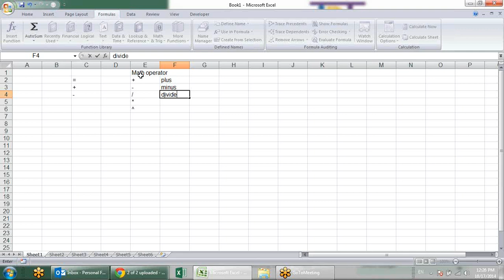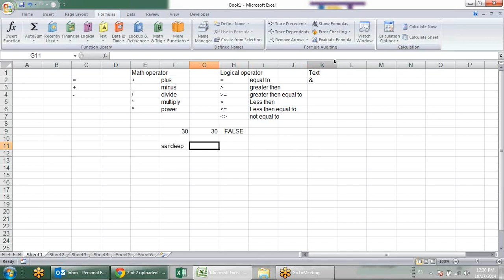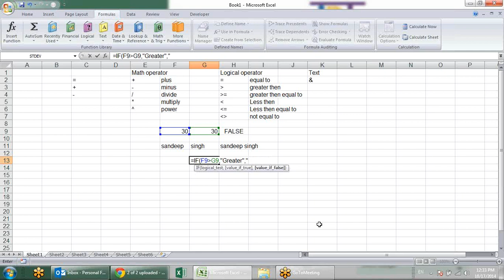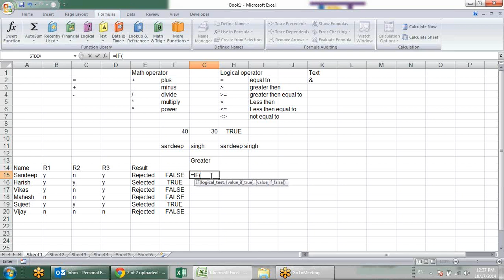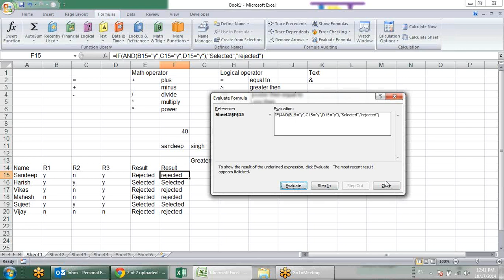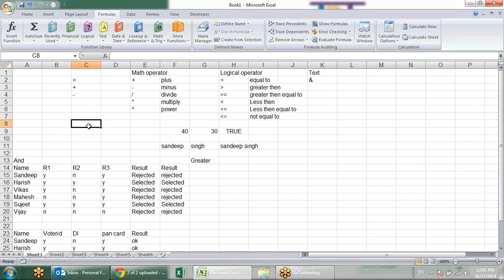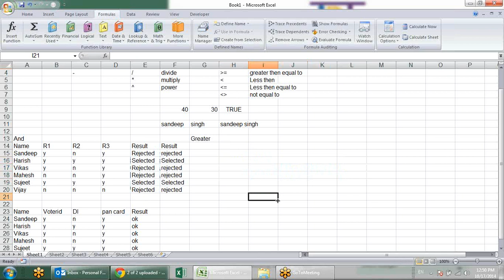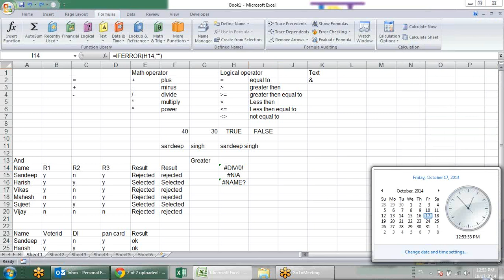Microsoft Excel Training